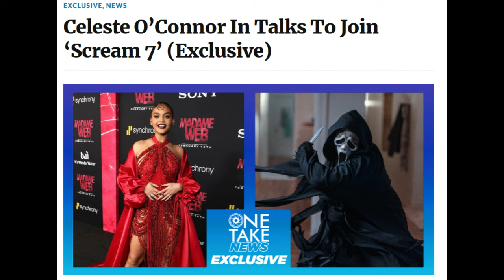Scream 7 | Ghostface Has NEW Victim (Celeste O'Connor) In Talks....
While they work on other projects, a Neve Campbell return and many other possibilities can be secured. KDM is claiming Ghostface filming should start in early 2024. I'll discuss rumors I've known regarding Scream 7 and clarify the Christopher Landon scenario. Everyone is allegedly back, but 3 people for now are not. BD has now validated the information in that video. BSL has been able to confirm Chris Landon will direct. RS will produce, and the core four is expected back. Neve Campbell winks at the idea of Sidney returning during a recent interview. Ghostface will strike during the Christmas holiday. Jenna Ortega's Role in Scream 7 is planned to be reduced. Michael Kennedy has shared his thoughts on Scream 7 and possible directions the series could go. A legacy star has a good relationship with Paramount. Multiple legacy stars seem to be in the story. VA has chimed in on the filming topic and more. Melissa Barrera has been fired from Scream 7. Jenna Ortega is out as well! Variety confirmed Spyglass' restart plans. THR reports Melissa was fired a while ago, but Spyglass head thinks Neve and Jenna are not needed. Spyglass allegedly botched a meeting with Melissa Barrera after the backlash. Christopher Landon won't direct Scream 7. James Vanderbilt is reportedly going solo for Scream 7, but is Guy Busick involved as well? Neve Campbell is still open to a Scream return. Kevin Williamson is directing and Neve Campbell is officially back. Courteney Cox is locked to return and Patrick Dempsey is in talks. Dempsey still hasn't signed on. Courteney Cox also hasn't signed either. A release date has been confirmed. Patrick Dempsey confirms he is in talks. What does Ghostface want from Sidney now? A new cast member is reportedly in talks.